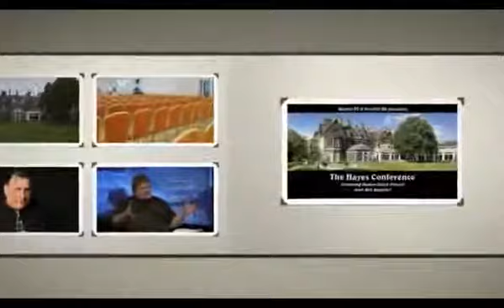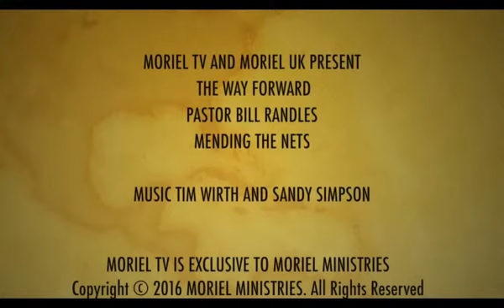The Hayes Conference-Bill Randles-LIVE FROM ENGLAND